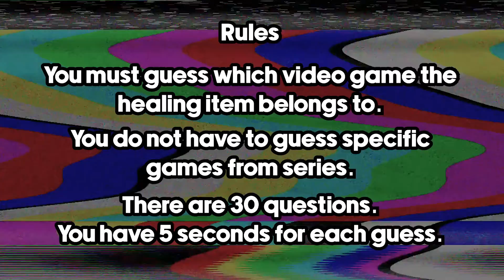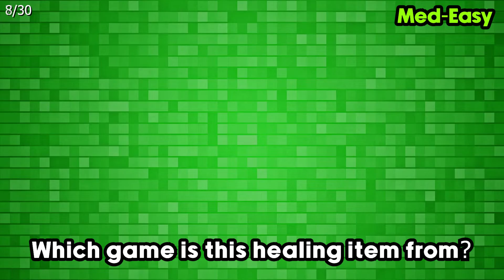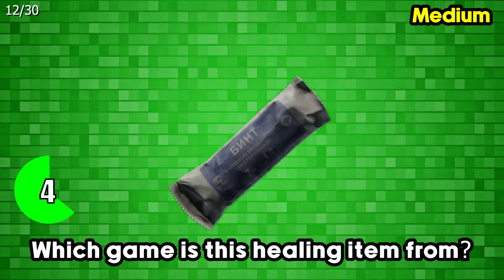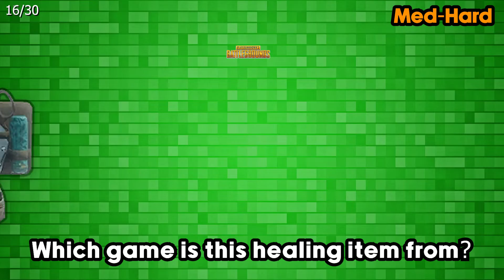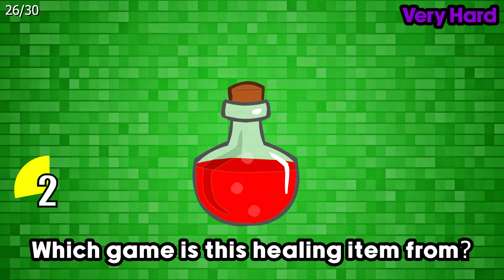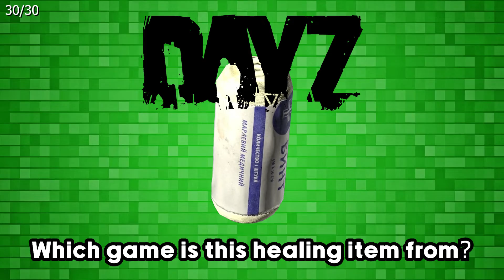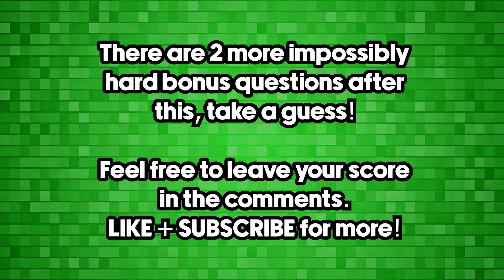Can You Guess The Videogame by The Health Item?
How well do you know videogames?
Can you tell what videogame the health item in the picture came from?

New videos all the time!